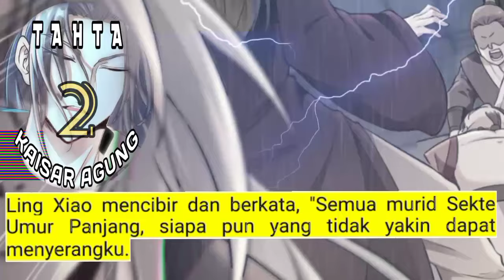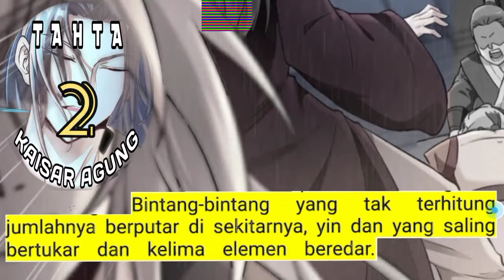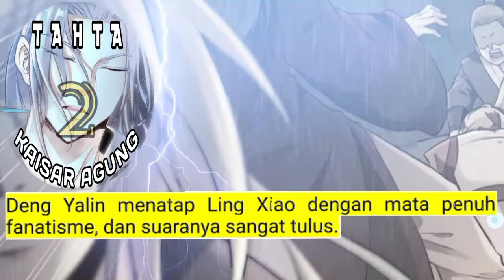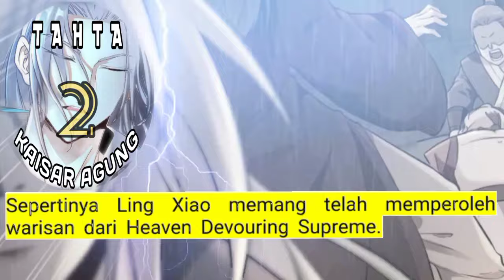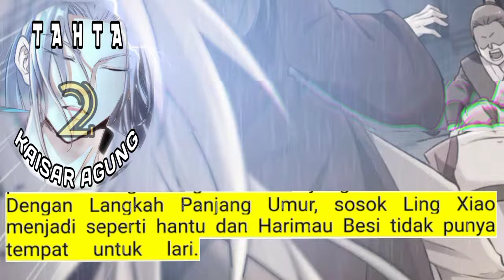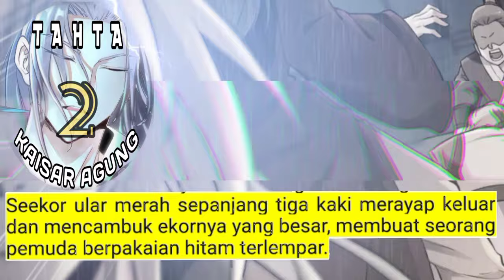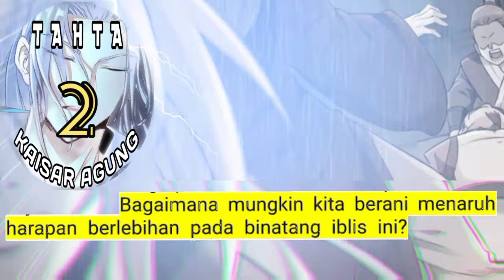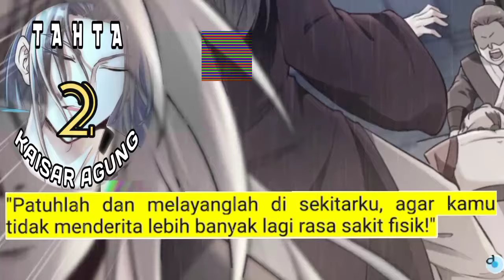Tahta Kaisar Agung season 2